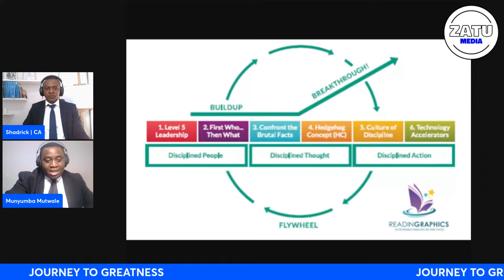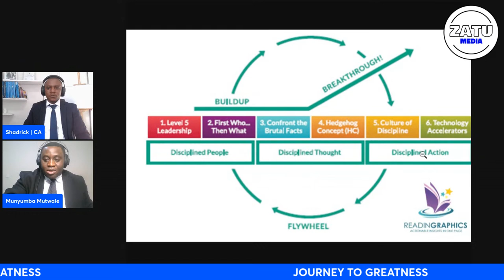The Enterprise Corner S02E14 - The Journey To Greatness Part 2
In today's discussion, we shall cover

1. Recap on the First 3 Concepts of Great Businesses
    i.   Leadership
    ii.  Teams
    iii. Perspective

2. The 3 Remaining Greatness Concepts
    i.   Hedgehog Concept
    ii.  Culture of Discipline
    iii. Technological Accelerators

3. The Greatness Flywheel

4. Creating a Community, Culture and Cause around your Commodity.